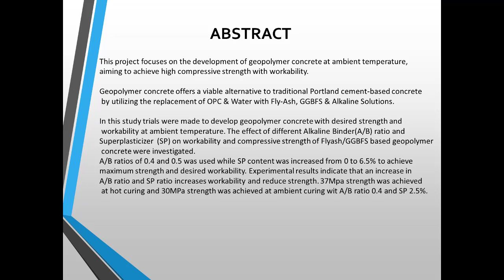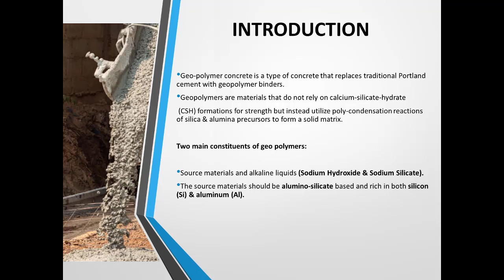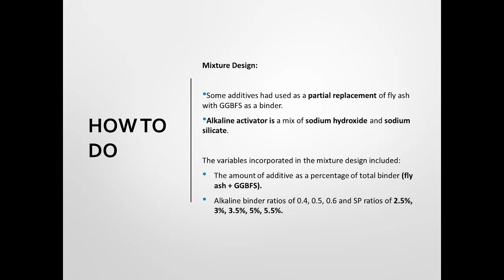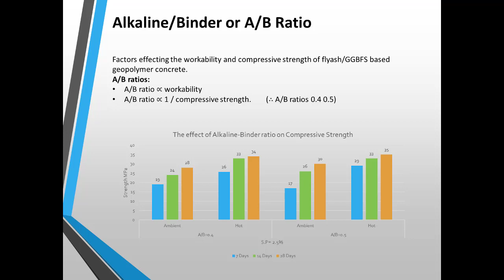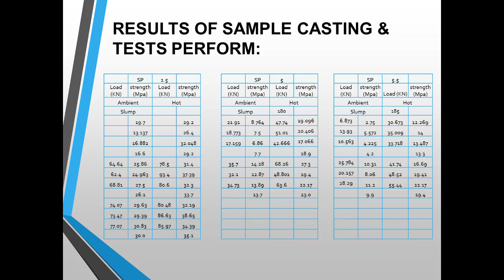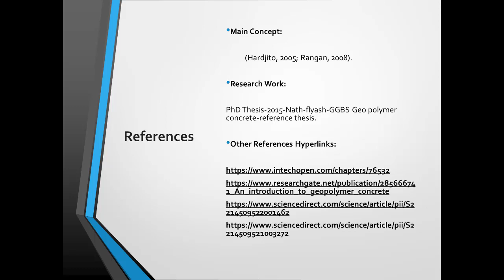Development of Geopolymer Concrete at Ambient Temperature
This project focuses on the development of geopolymer concrete at ambient temperature,
aiming to achieve high compressive strength with workability.

Geopolymer concrete offers a viable alternative to traditional Portland cement-based concrete
 by utilizing the replacement of OPC & Water with Fly-Ash, GGBFS & Alkaline Solutions.

In this study trials were made to develop geopolymer concrete with desired strength and
 workability at ambient temperature. The effect of different Alkaline Binder(A/B) ratio and
Superplasticizer  (SP) on workability and compressive strength of Flyash/GGBFS based geopolymer
 concrete were investigated.
A/B ratios of 0.4 and 0.5 was used while SP content was increased from 0 to 6.5% to achieve
maximum strength and desired workability. Experimental results indicate that an increase in
A/B ratio and SP ratio increases workability and reduce strength. 37Mpa strength was achieved
 at hot curing and 30MPa strength was achieved at ambient curing wit A/B ratio 0.4 and SP 2.5%.